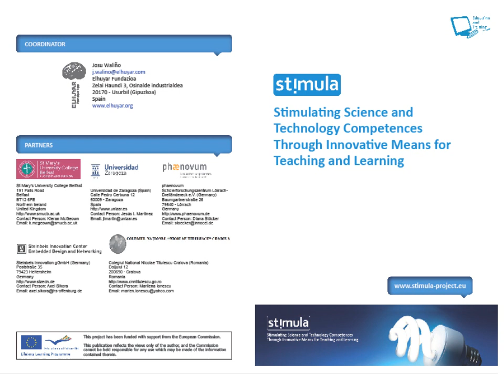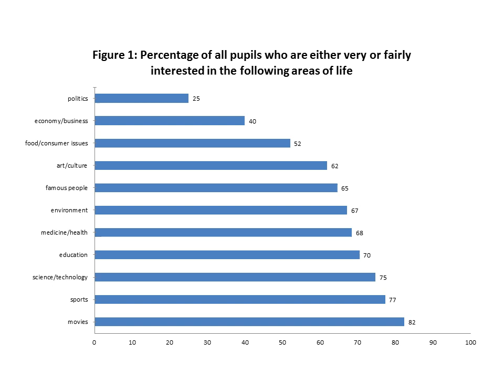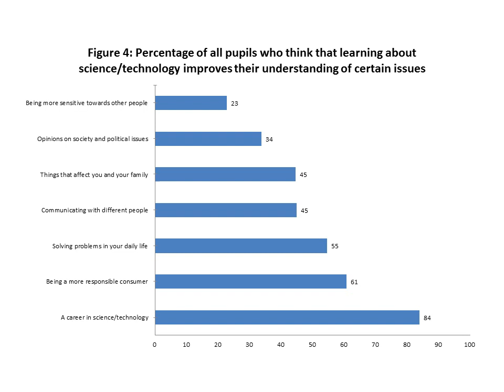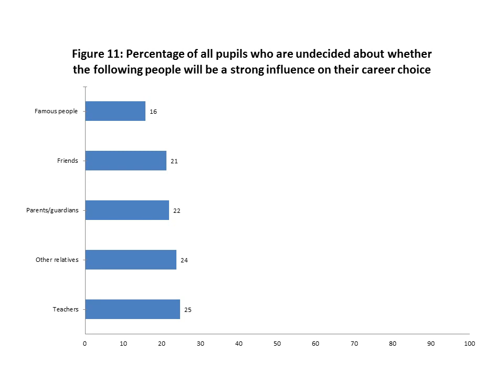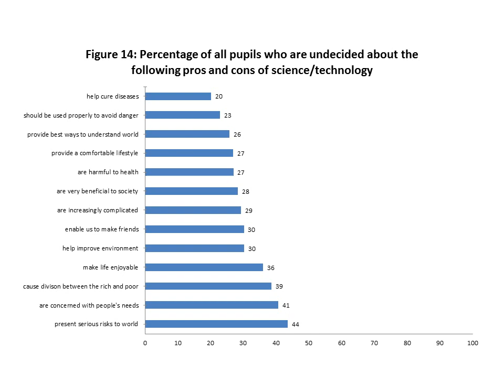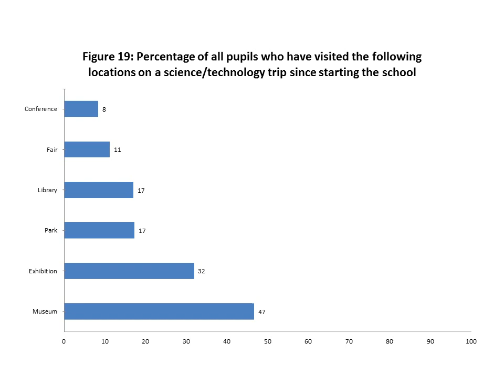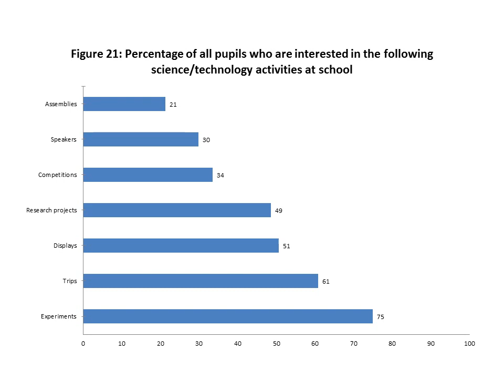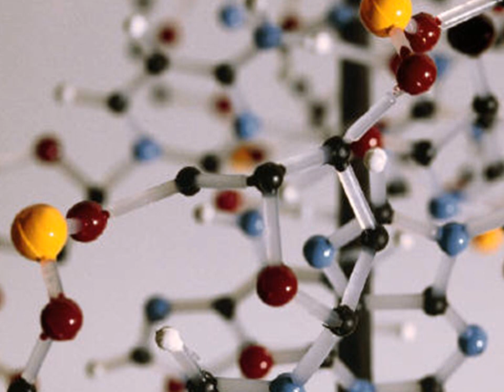STIMULA Verbal Presentation For Survey With All Pupils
The Stimula prject partners have published the Summary of results and pedagogical conclusions of the first survey that we have made in the Stimula Project.

The questionnaires were filled by pupils in 51 classrooms of 13 schools from France, Germany, Romania, Spain, and United Kingdom, and we are happy to share it with anyone who can be interested in.